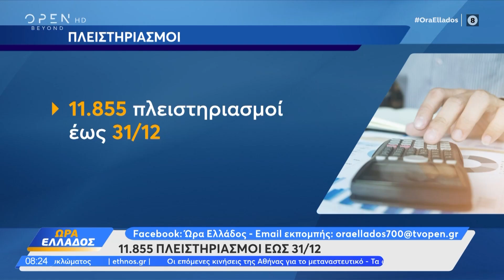«Ξεπαγώνουν» στις 16 Οκτωβρίου οι ηλεκτρονικοί πλειστηριασμοί από την εφορία | OPEN TV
Για μεγαλό οφειλέτες ξεκινά στις 16 Οκτωβρίου η εφορία τους ηλεκτρονικούς πλειστηριασμούς, έχουν αναρτηθεί 11855 πλειστηριασμοί μέχρι τέλος του έτους.